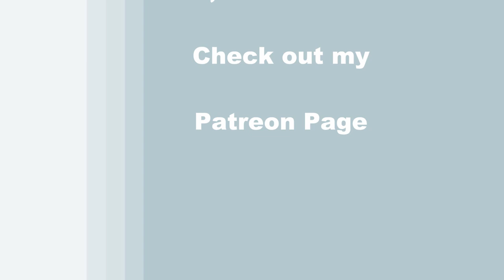TIME LAPSE - Learn How to Paint "TWINKLING TOOTH FAIRY" with Acrylic - Easy Fantasy Portrait Lesson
PAINTING VIDEO DESCRIPTION – This is a time-lapse version on how to paint this beautiful painting and portraiture image of "TWINKLING TOOTH FAIRY" with acrylic paint.

In an effort to help alleviate fears children may have about losing their teeth, the tooth fairy provides a sense of comfort to children at what is otherwise a bit of a scary and confusing time for them. While some kids are lucky enough to have their teeth fall out naturally without issue, others need the help of a string and a good tug, either way, the tooth fairy always comes to collect so long as the tooth is placed under the pillow. Children have 20 teeth which typically begin to loosen and fall out to make room for permanent teeth at about at 6, and, with inflation and the tooth fairy paying out an average of $4.72 USD per tooth, kids can make a pretty penny over the course of just a few months nowadays. Maybe the thought of losing their teeth can actually become enjoyable knowing that they could wake up, check under the pillow, and use their earnings to purchase a cell phone. The tooth fairy, who is rumored to actually be a dental assistant, is a busy little lady collecting teeth that she uses to build her tooth castle that is said to be so grand and magnificent that it rivals all other castles in the world, from Sleeping Beauty’s, to Snow White’s, to Cinderella’s, to Elsa’s. And, what better way to honor her ingenuity, fortitude, commitment, and gratitude, than by painting an image of her in action as she hovers over a little girl sleeping under the moonlit sky dreaming of what she’ll buy in the morning with her money.  So, join me and learn how to paint this endearing image and spark the imagination of every child who sees it!  The first lesson you’ll learn is hot to blend the background for added depth and atmospheric dimension in the bedroom, using natural heavenly colors to create a cozy and comforting feel to your canvas, the perfect environment for your child to catch some Zzzz’s while the tooth fairy collects her treasure. Then, after using chalk to draw the outline for the bed, window frame, toddler, and fantasy nymph, you’ll learn how to mix paint for ideal tones for basecoats. The next art tip is how to paint a cloth cotton blanket and pillow using simple and effortless brushstrokes, making it look 3d like a photograph. You’ll layer colors to give form and textures to your child’s hair, fairy dress and wings and then you’ll create realistic looking dimension with properly placed highlights and shadows on your kid’s body and blanket fabric to accentuate contour and form. Next will come the illuminating glow from the moon, stars and sparkling fairy dust with a scrubbing or scumbling technique, then finish it off with the dazzling display of galaxy stars, a crescent moon and magic sparkles coming out of the tiny tinker bell for an enchanted mystical mood. Using only 3 brushes and 6 colors we'll create this beginner level storybook illustration fairytale masterpiece with a charming narrative that is sure to bring a smile to everyone’s face, and you'll learn some valuable lessons along the way. So, let's get painting and let's get sipping!

MATERIALS:
Acrylic Paint: titanium white, mars black, burnt umber (brown), cobalt blue, deep yellow, burnt sienna (rust)

STEPS:
1. 3/4 inch bristle brush – Paint black, brown, blue and white
2. Chalk – Draw outline for window, person and fairy
3. #8 round brush – Paint base coat for sky, blanket, pillow and person with black, blue, rust and grey (made in step 1)
4. #8 round brush – Paint window frame with grey, black and white
5. #8 round brush – Finish pillow and blanket with black, grey, white and dark blue (made in step 3)
6. #1 round brush – Finish person with brown, rust, white and black
7. #1 round brush – Paint base coat for fairy with yellow, rust and black
8. #8 round brush – Paint glow and curtain with yellow, grey, black, dark blue and brown
9. #1 round brush – Finish fairy with black, white, yellow, burnt sienna and brown
10. #8 round brush – Paint moon and sparkles with white and yellow
11. #1 round brush – Sign with black